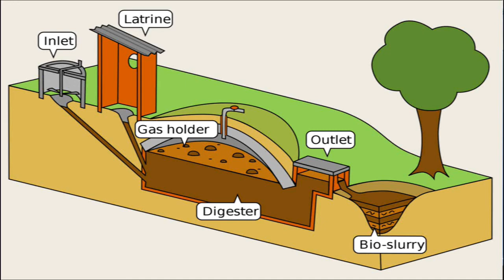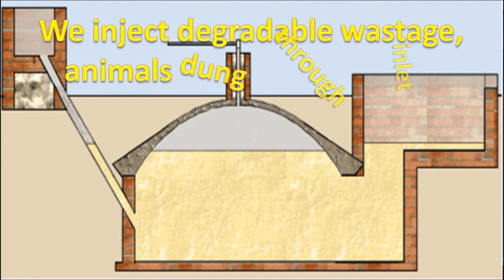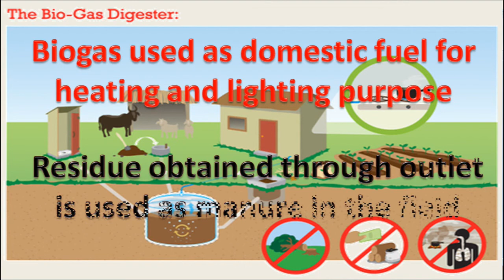Biogas | Biogas plant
class10 Science video